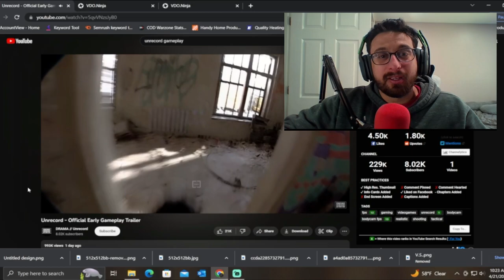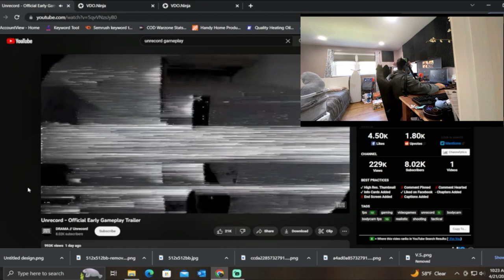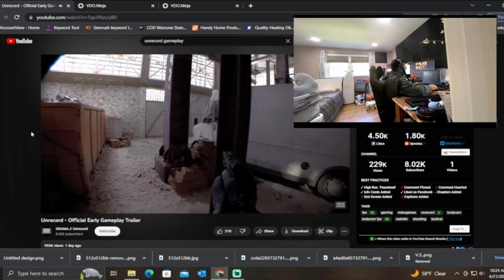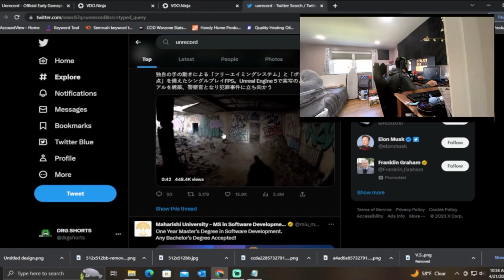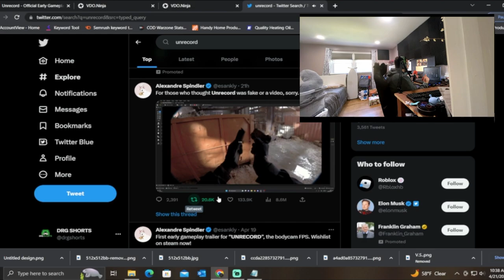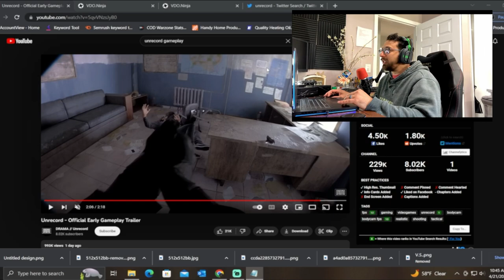NEW ULTRA Realistic Game We DIDN'T ASK FOR- Unrecord | E5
Unrecord is the ultrarealistic game we didn't ask for. It is also the ultrarealistic game we didn't know we needed. Unrecord was made in unreal engine and is not real life it is a game that was created by the studio drama. Unrecord is going to be epic and will wow the gaming community once released. Make sure you wishlist it on steam today.